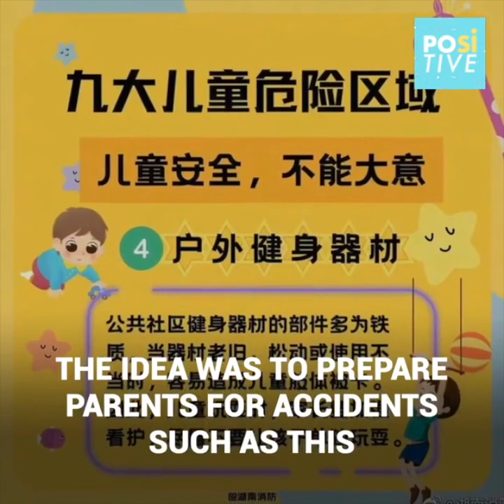Man risks his life to save a baby | Positive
In China, a baby was trapped on the balcony of an eight floor apartment.
It was a matter of time before the baby fell.
The child’s head was stuck between two bars and it was the only thing preventing his fall.
However, a man appeared out of nowhere and, with only his courage at hand, he decided to climb the building and endanger his own life in order to save the baby.